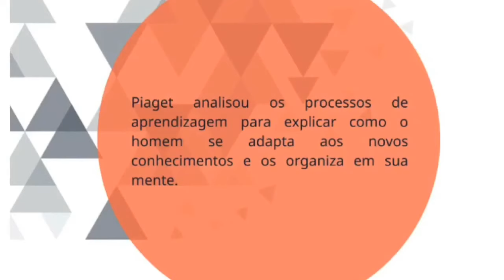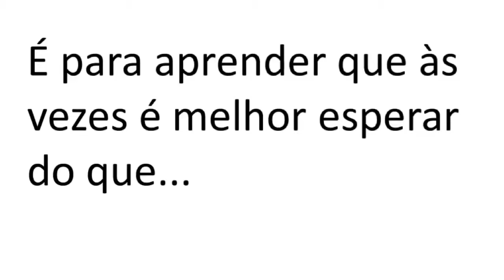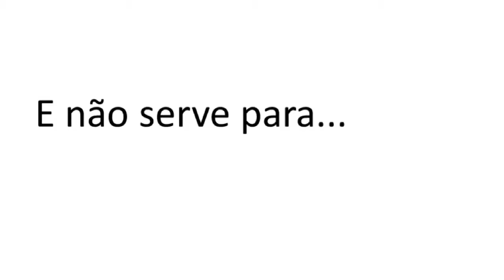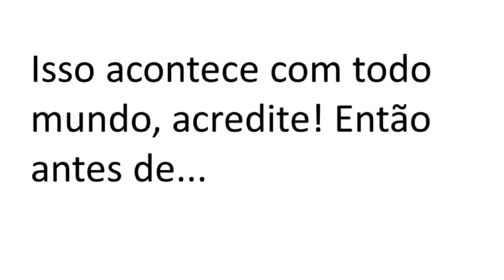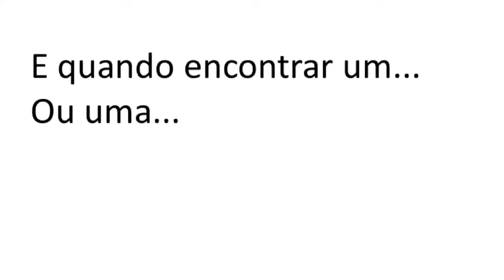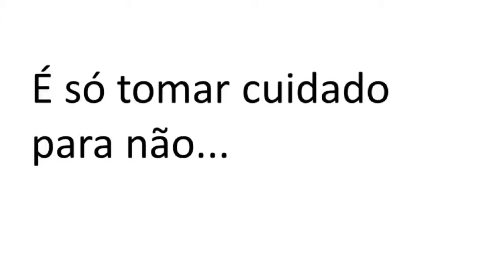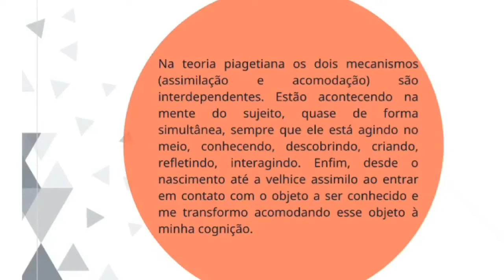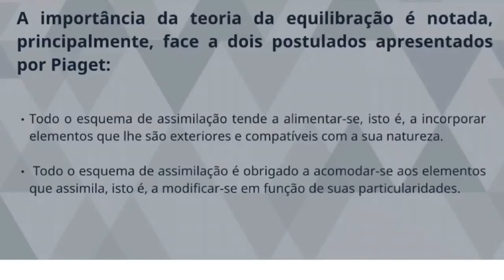Assimilação, acomodação e equilibração de Piaget